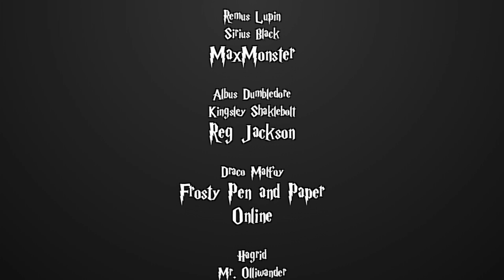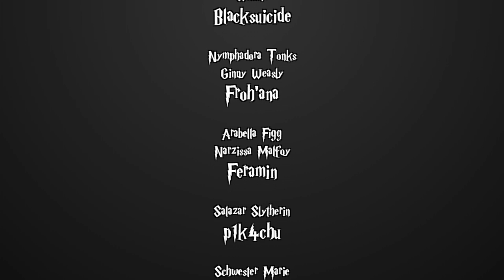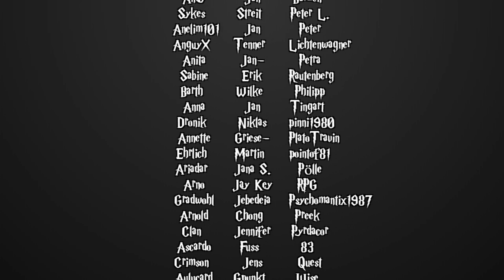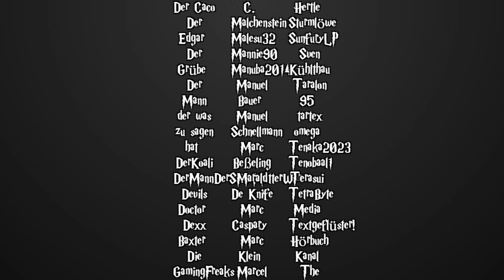[Fanfiction] Harry Potter und die Schatten der Vergangenheit -65.3- Die Unzertrennlichen